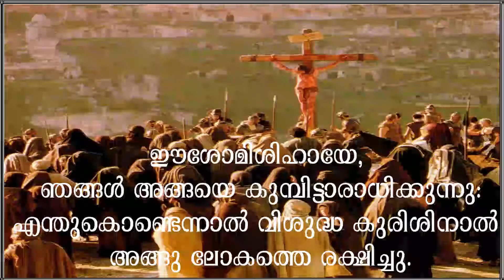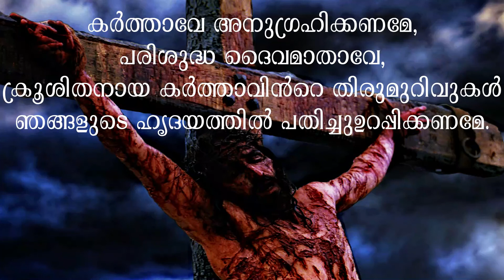Way of Cross station 4#jesus meets his sorrowful mother#kurishinte vazhi malayalam lent prayer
Kurishinte vazhi,stations of the cross,way of the cross,way of cross
kurishinte,vazhi,old kurishinte vazhi malayalam,
2021way of the cross malayalam

jesus meets his sorrowful mother
jesus falls the first time
jesus carries his caross
jesus is condemned to death